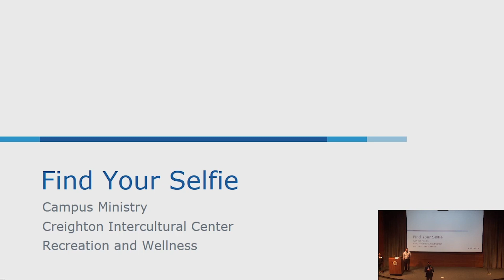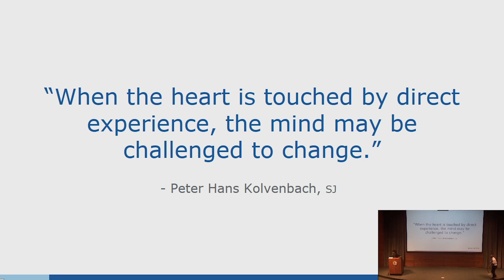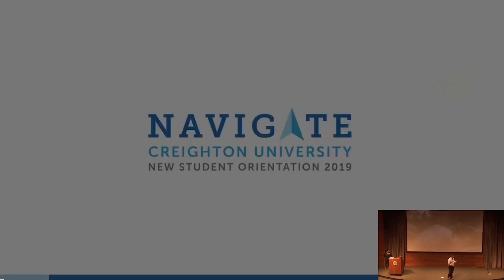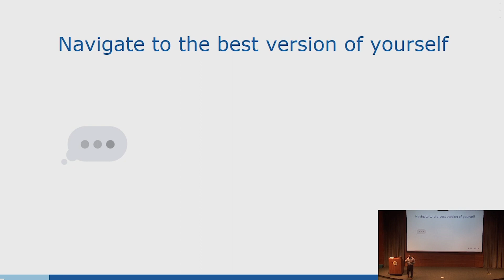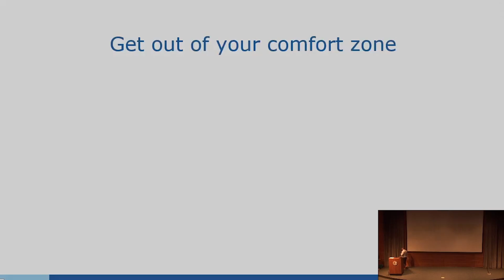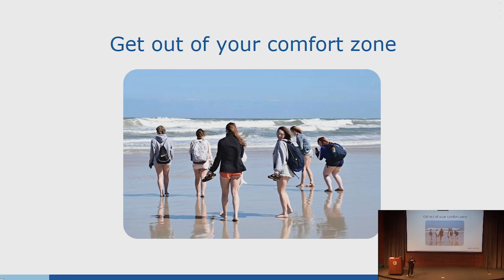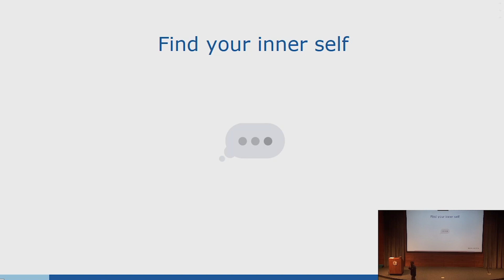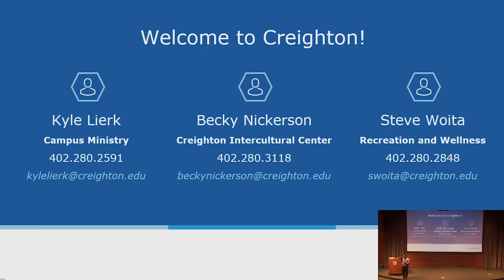Find your Selfie